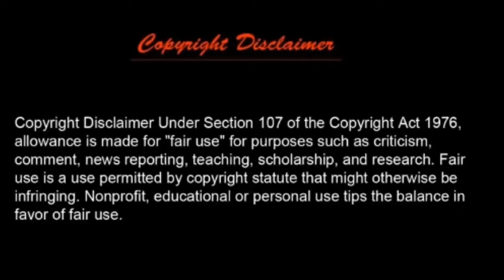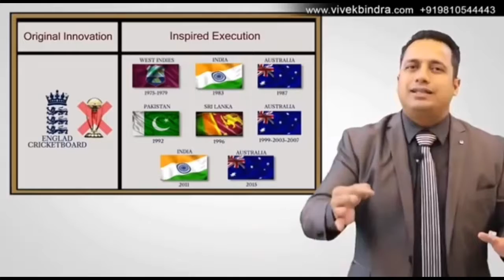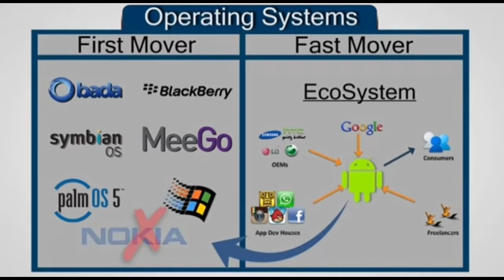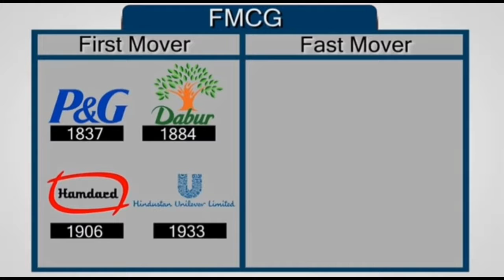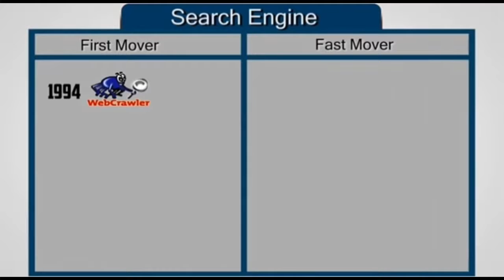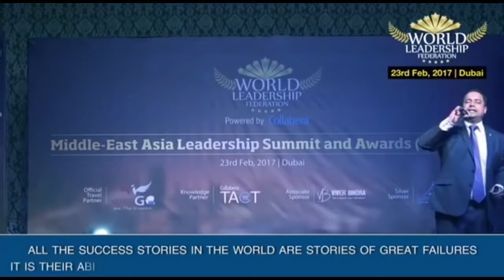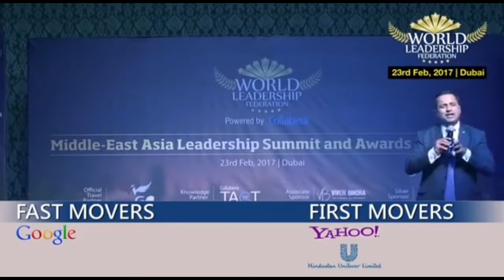Business Strategy by Mr. Vivek Bindra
Vivek Bindra Powerful Motivational Speech